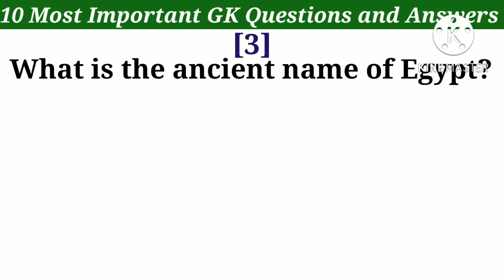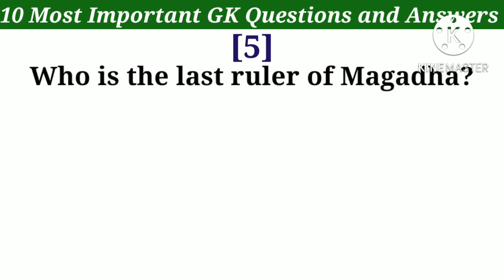General Knowledge Questions and Answers | General Knowledge in English| GK Quiz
10 Most Important General Knowledge Questions and Answers | General Knowledge in English & Hindi| General Knowledge Questions and Answers | Helpful General Knowledge.

Q.[1]What is the currency of Netherlands?

Q.[2]Which country is known as the land of white Elephants?

Q.[3]What is the ancient name of Egypt?

Q.[4]What is the full form of ATM?

Q.[5]Who is the last ruler of Magadha?

Q.[6]Who built Buland Darwaza?

Q.[7]Where is the Gateway of India situated?

Q.[8]What is the study of chemical?

Q.[9]Who discovered Hydrogen?

Q.[10]Oppo is the company of which country?